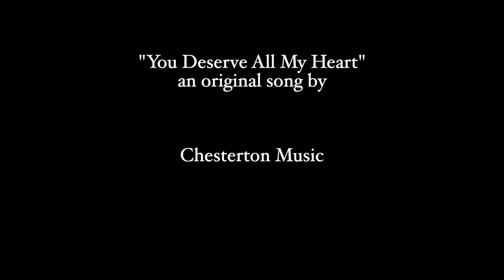"You Deserve All My Heart" Original Song by Chesterton Music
Hello friends.

I had a rough day today, but you know what? There is one very big reason that we don't get to just give up. Jesus paid the ultimate price so that we could be us. So we know that we will get there. He could have had anything. He wanted my heart.

I bless you.  Love you guys.

-Chesterton

You Deserve All My Heart

You deserve my heart
You deserve all of my heart
(Repeat)

Even the darkest places
I’ve been too scared to even go
I’m taking down the fences
I’m letting You open the doors

(Repeat)

The parts I’ve held onto dearly
The ones I want everyone to see
I hold them up to You freely
I’ll letYou decide what makes me me

(Repeat)

The dreams you gave that I once neglected
Buried down deep and left to die
Now with my heart You have resurrected
We will build them together side by side

copyright Chesterton Music 2022